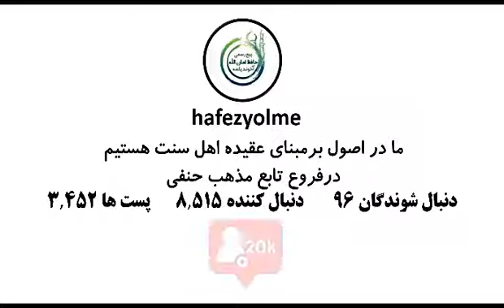نوروز و عید دانستن آن و جشن گرفتن روزهای مادر ، تولد، پدر ، معلم و...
تصویری فارسی 👆👇

موضوع اصلی 👈 نوروز و عید دانستن آن و جشن گرفتن روزهای مادر ، تولد، پدر ، معلم و...

مطالب مفتی یلمه را در 👈 گوگل 👉 با سرچ 👈 مفتی حافظ امان الله یلمه

می توانید به راحتی در 👈 اینستاگرام 👈 آپارات 👈 فیس بوک 👈 یوتیوب 👈 تلگرام 👈 بهره مند شوید. گروه ایشان در واتساپ نیز فعال می باشد.